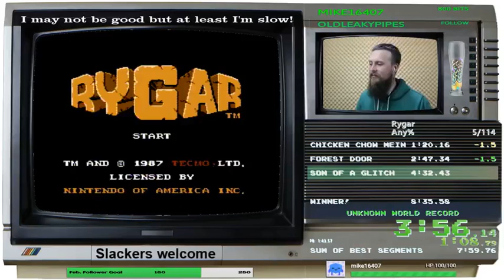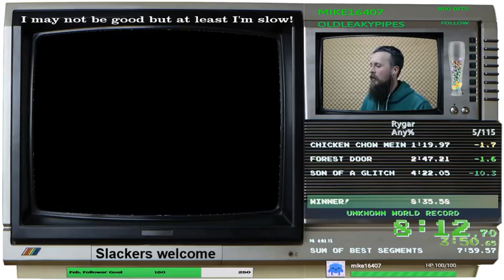Rygar PB 8:22.25 3/21/2019